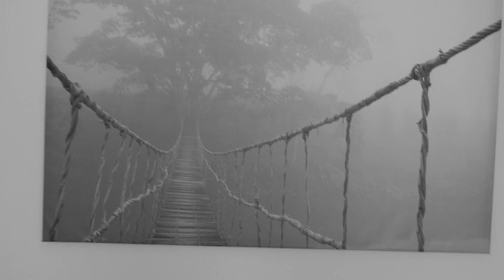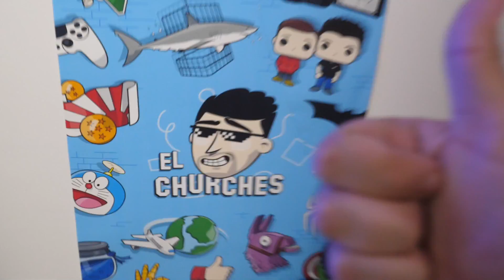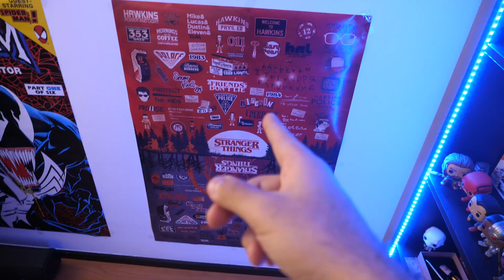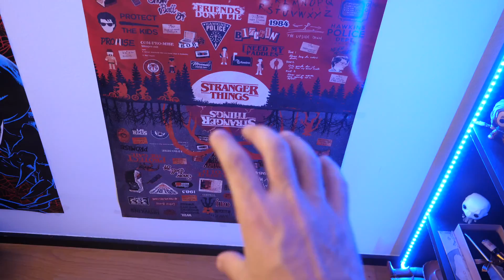MI NUEVA CASA YOUTUBER - ElChurches